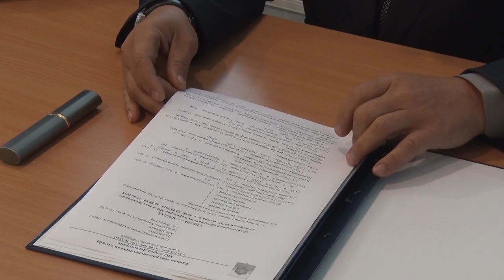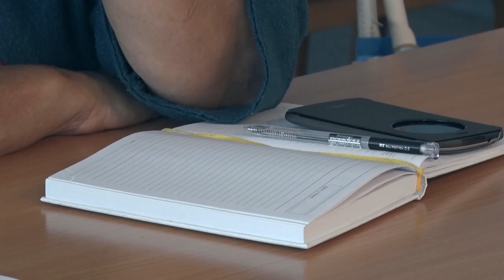Десна-ТВ: Руководители подразделений города отчитались о проделанной работе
Ремонтные работы на теплосетях, обнаружение мины в Кукуевке, культурные мероприятия в городе на текущей неделе – эти и другие вопросы обсуждались на плановом оперативном совещании в администрации Десногорска.